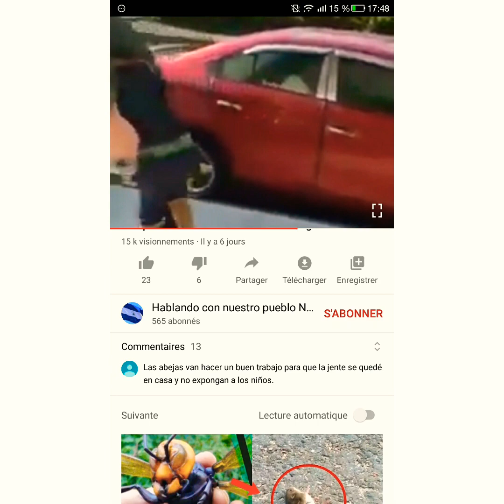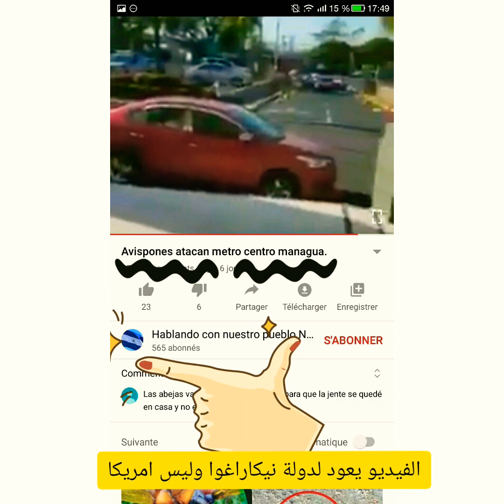وصول الدبابير الٱسيوية العملاقة لاسبانيا🐜 وامريكا🐜. وحقيقة خطورتها على الانسان🤔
بحث شخصي معتمدا فيه على بعض المواقع  والجرائد الإخبارية.
موسيقى الفيديو هي من مكتبة اليوتوب